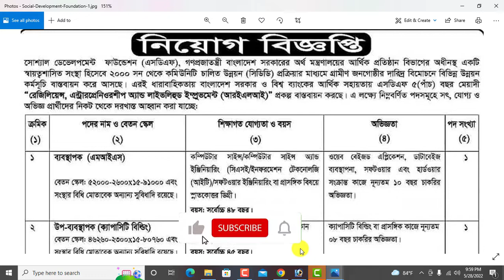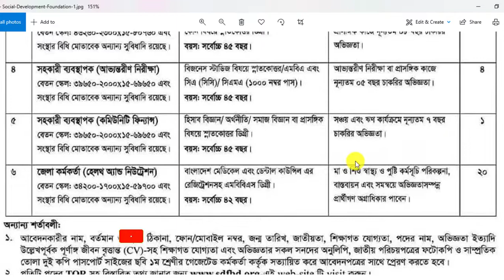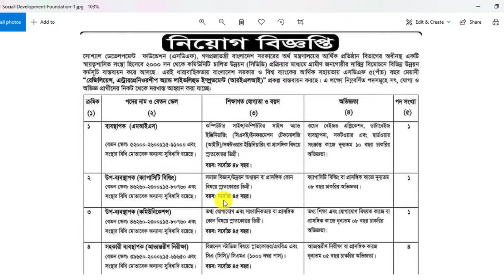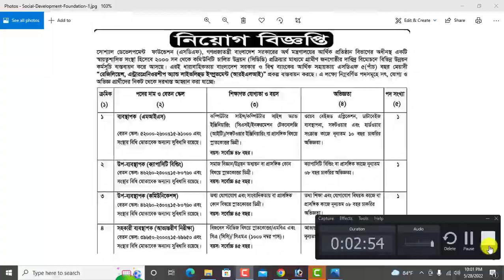সোশ্যাল ডেভেলপমেন্ট ফাউন্ডেশন (এসডিএফ) এনজিওতে নতুন নিয়োগ-২০২২।। SDF Ngo Job circular 2022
আসসালামুআলাইকুম,

ধন্যবাদ সবাইকে.